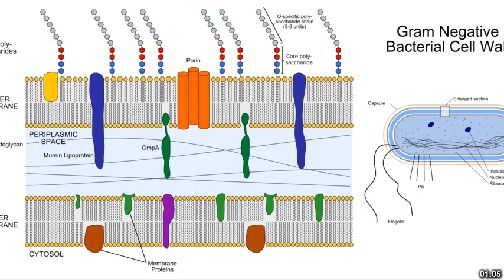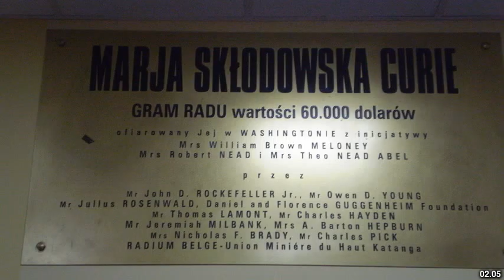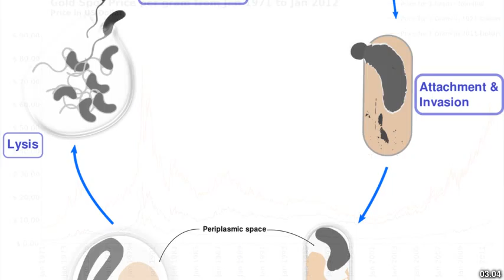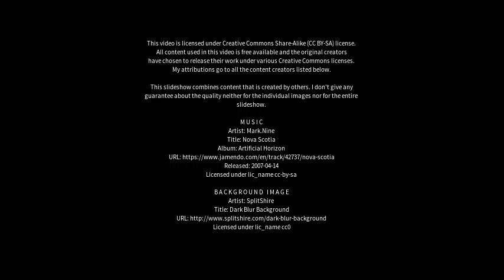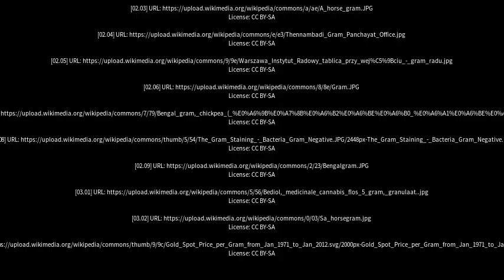Best places to visit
Best places to visit - Gram (Denmark) Best places to visit - Slideshows from all over the world - City trips, nature pictures, etc.